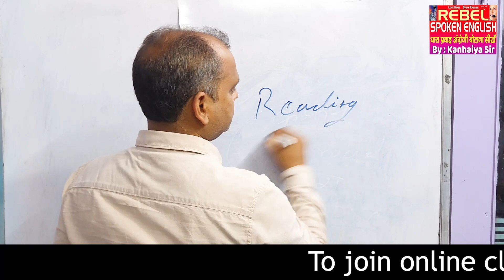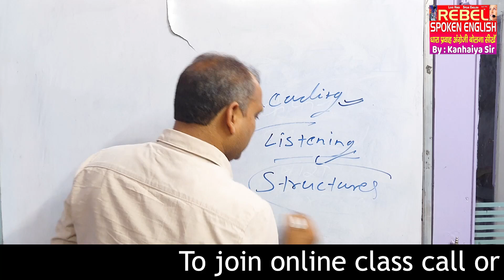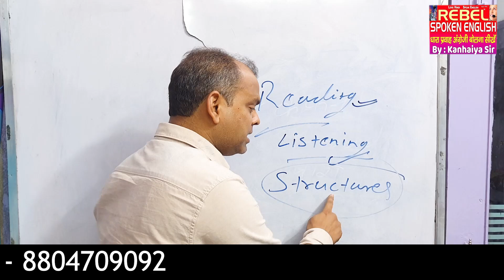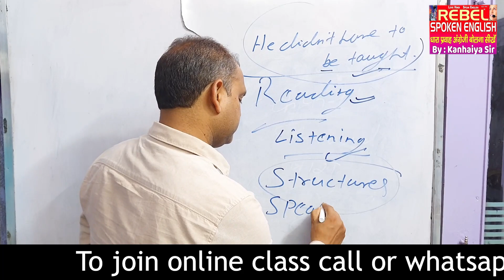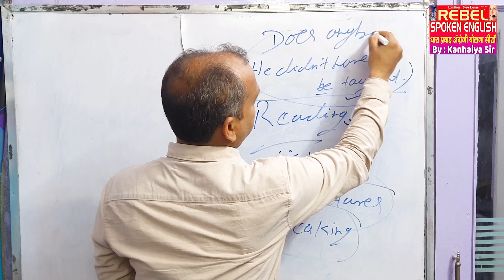Simple Ways To Improve Comprehension By Kanhaiya Sir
One big part of comprehension is having a sufficient vocabulary, or knowing the meanings of enough words. Readers who have strong comprehension are able to draw conclusions about what they read – what is important, what is a fact, what caused an event to happen, and which characters are funny. Thus comprehension involves combining reading with thinking and reasoning.

Rebel Spoken English

Kanhaiya Sir

Spoken English
Confidence boosting
Hesitation removal program
Outdoor Class

Address
Opposite
Harihar Chambers, 3rd Floor,
Pandooi Place,
Boring Road Chauraha, Patna

1.English बोलना सीखे एकदम Starting से
2. Speak With Me: English Speaking Practice
3. How to Speak Fluent English in 7 Days
4. ENGLISH FLUENCY SECRETS YOU MUST KNOW
5. English Listening and Speaking Practice
6. How to speak English fast
7. HOW TO LEARN ENGLISH
8. I want to speak English but words don't come to mind
9.2021 Spoken English Tips And Tricks
10. The best way to Speak English
11. THINK AND SPEAK IN ENGLISH
12. Improve your pronunciation in English
13. Useful English Phrases and Tips for Call Centers
14. Daily Use of English Sentences
15. How to Speak Fluent English
16. Tips to Speak English Fluently and Confidently
17. Easy Steps To Speak In English Fluently And Confidently
18. English Speaking Tricks
19. Steps to Improve Your English Fluency
20. How to be a good speaker of English
21. Improve Communication Skills
22. Speak English Like Celebrity
23. How to improve English speaking skills
24. How to be a fluent speaker of English
25. Best English coaching in Patna
26. Learn English in 5 months
27. Speak English in 2 months
28. The best way to learn spoken English
29. English Sentence Structure -
30. English Grammar Lesson
31. How to make a sentence in English
32. Basic Sentence Structure
33. How To Make Sentences In The English Language
34. Essential Advanced English Sentence Structure
35. How to Write a Sentence for Kids
36. Daily Use English Sentences
37. Basic English Words
38. Basic English to Hindi Words Meaning List for Beginners
39. Simple Trick To Speak Fluent English Faster
40. Daily Use Sentences
41. English Words सीखने का Easy Way
42. Learn Vocabulary For Beginners
43. English Words for Everyday Life
44. Basic vocabulary
45. Important English Structure